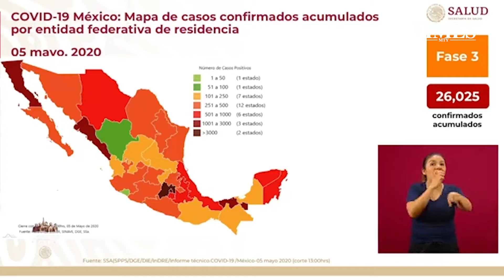2,507 defunciones en México